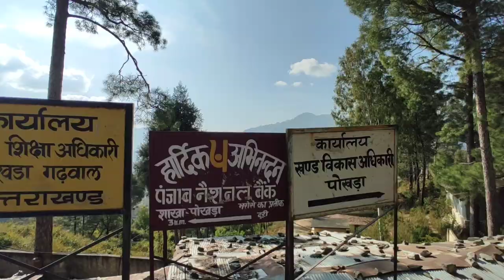चौबट्टाखाल-पोखड़ा-संगलाकोटी तक के खूबसूरत गांव || Pokhra Block Pauri Garhwal || Negi uk12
pokhra to chaubattakhal market
pokhra block
pokhra block beautiful village
seriyakhal market
gawani market
chargaad market
chaubattakhal market
sanglakoti market
sanglakoti pauri garhwal
pauri garhwal
uttarakhand vlogger

Village Name;